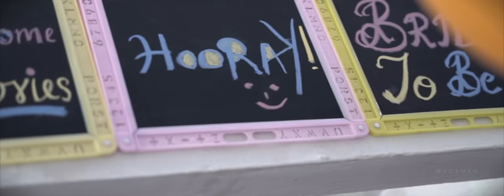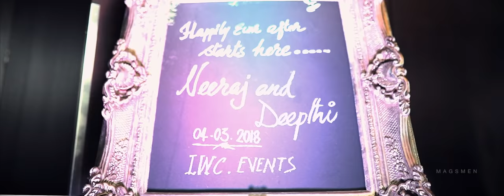~Deepthi |Kerala wedding story | Storytelling Photography | Wedding Video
Neeraj Madhav + Deepthi Wedding